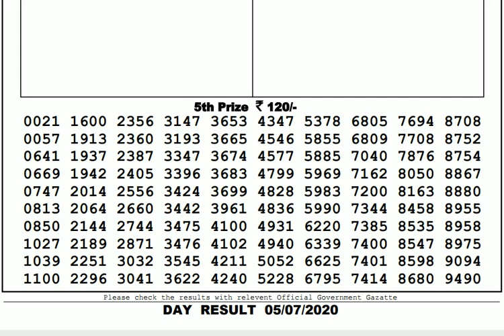Lottery Live I Lottery Results I Sombad Lottery 11.55am 04.00pm 08.00pm gdn